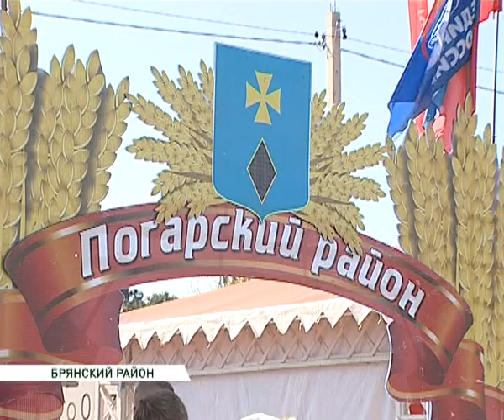свенская погарский мясокомбинат 29 08 14